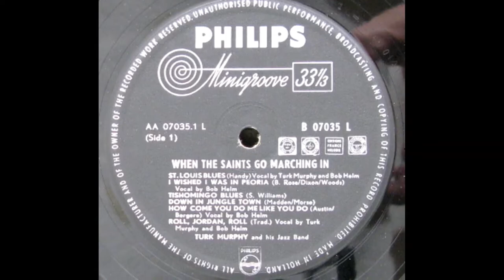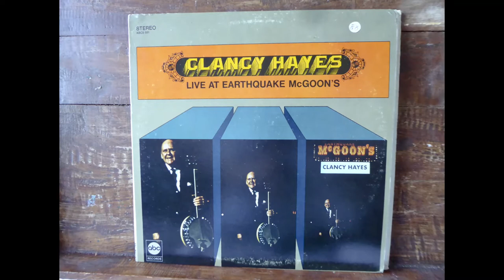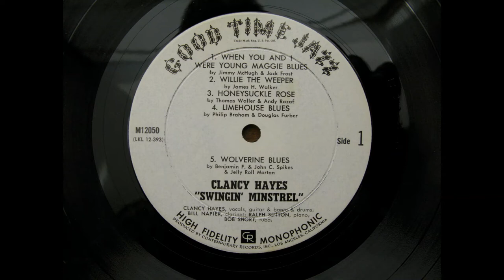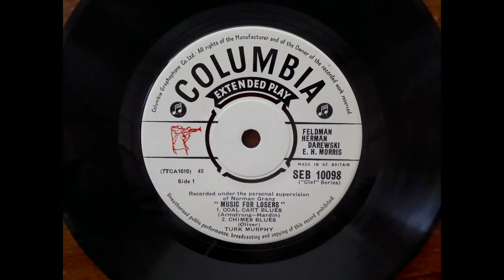Tishomingo Blues - Clancy Hayes with Turk Murphy's Jazz Band live 1969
A fine example of the ease with which Clancy delivers a song, brilliantly supported by Turk Murphy's Jazz Band. This tune also features on the 1966 ABC album - "Live at Earthquake McGoon's" which has also been uploaded.
No personnel details are available; the performance is not detailed in Jim Goggin's book.  This would have been one of Clancy's last vocals as 1969 marked the end of his recording career due to illness.
Welcome to new subscribers, and thanks to all subscribers to, Clancy Hayes Jazz.